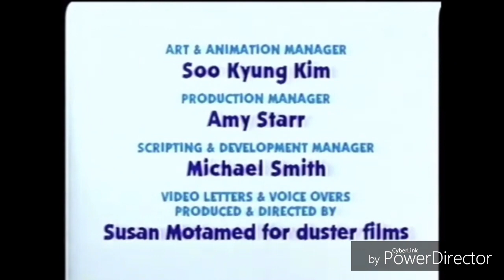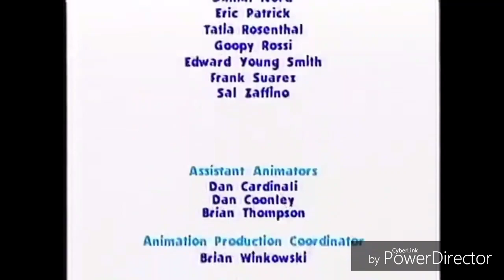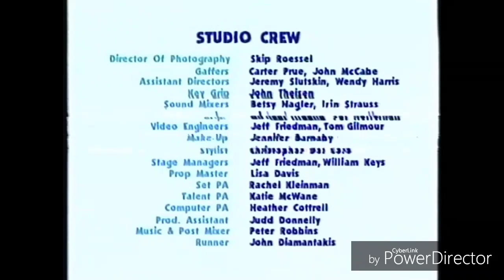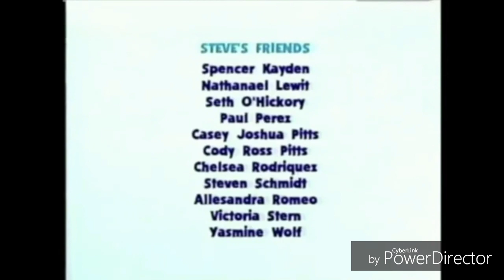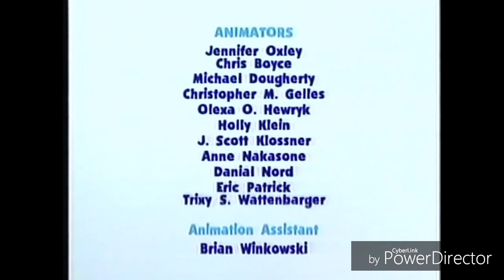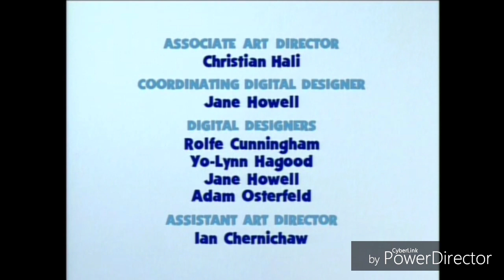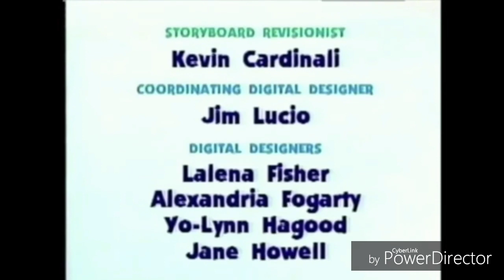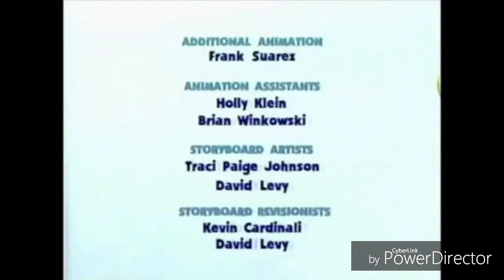My Favorite Shows Credits Remix